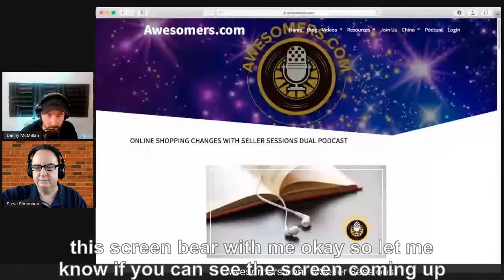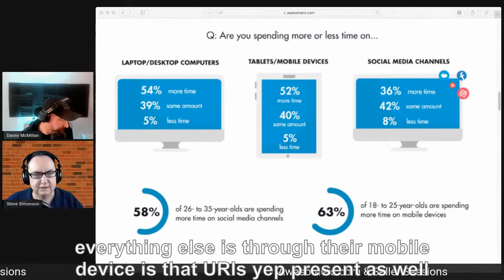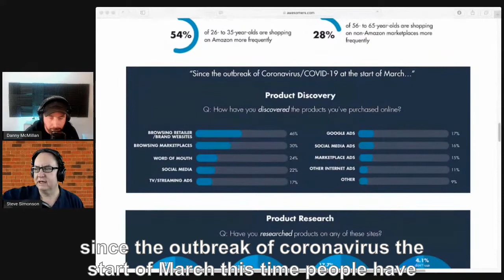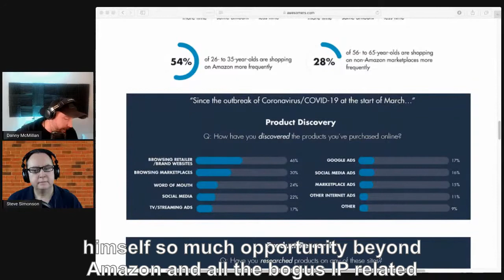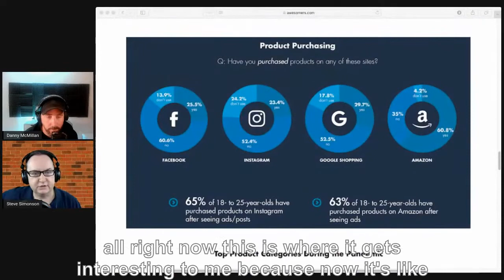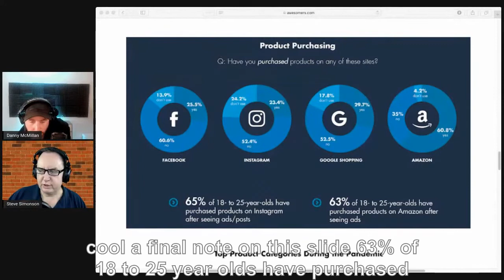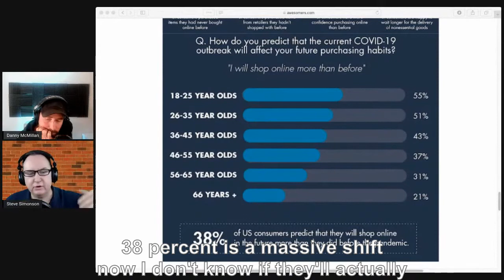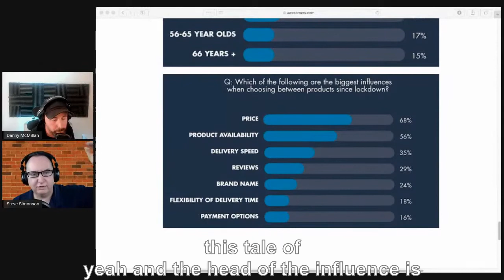The Impact Of Covid-19 for Online Shopping Habits - Awesomers.com & Sellersessions.com Podcast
Danny McMillian and Steve Simonson talk about changes in people's behaviors as a result of the COVID-19 pandemic.

We all can see the changes in our own lives, but what do those changes look like across a wide range of demographics?

The Channel Advisor SAAS company polled over 1000 active US based shoppers to find answers about online shopping behaviors.

The research completed by Channel Advisor has been very helpful to understand the consumer behaviors.

So many main street stores have been closed over the past few months that the pure fact exists that options are limited. What changes in shopping habits have been created and will they last?